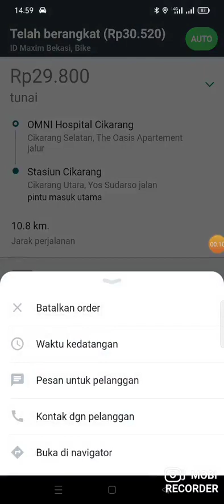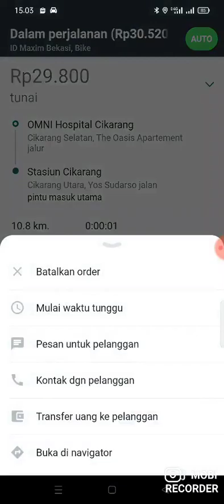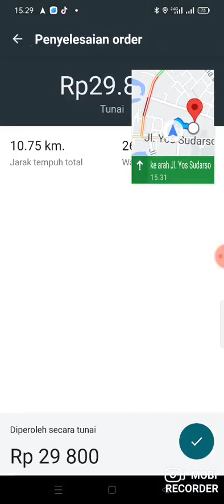Orderan maxim auto di cikarang selatan